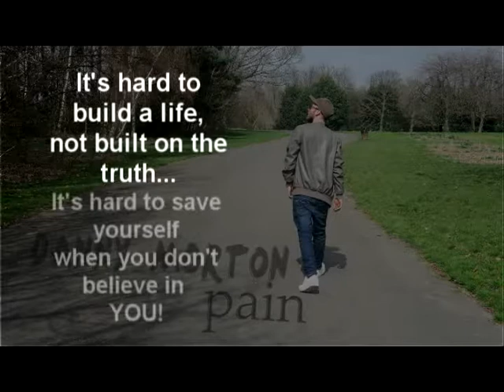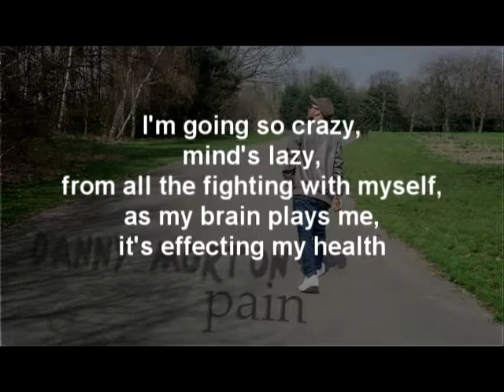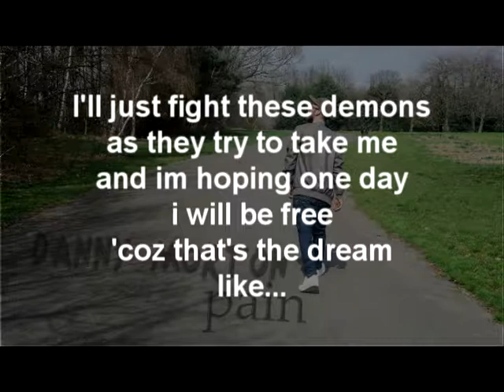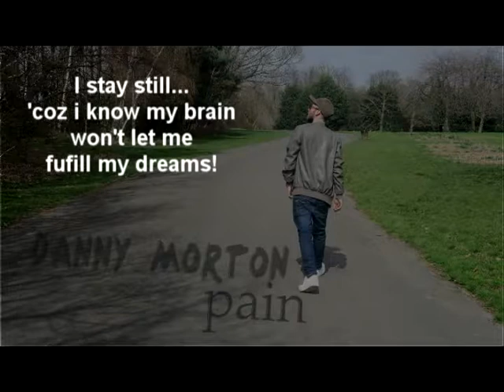Danny Morton - Pain - raw edit - lyric video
A song I wrote about my life right now and the emotions that lay within swallowing me with every day that passes, don't like it thats fine it was to help me release a few bad feelings. Song is a rough edit with autotune lightly added in to not further feed my insecurities with how flat my voice can be